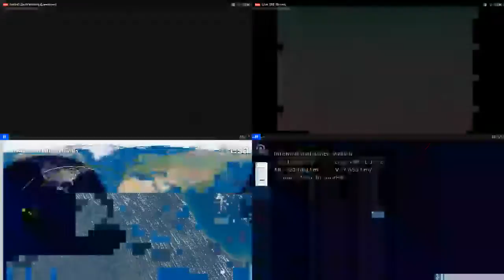Sunset Over New Zealand - NASA/ESA ISS LIVE Space Station With Map - 892 - 2019-07-11